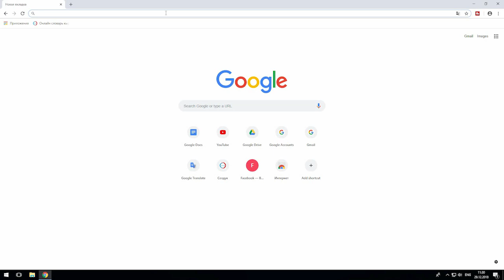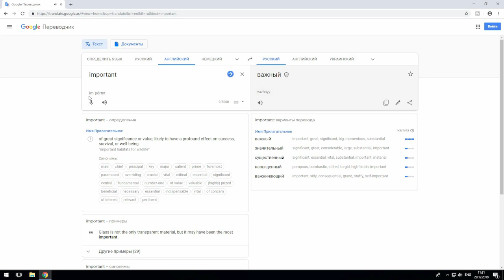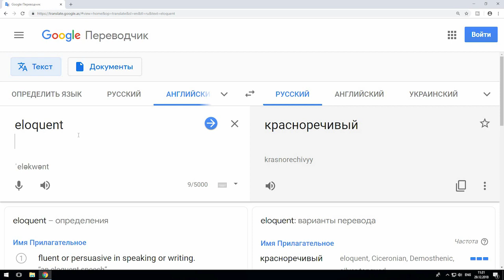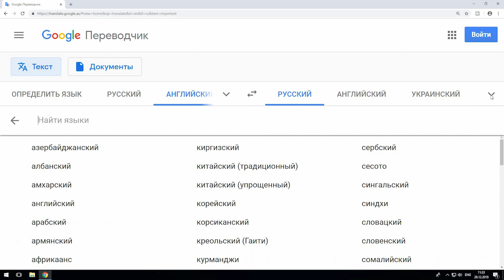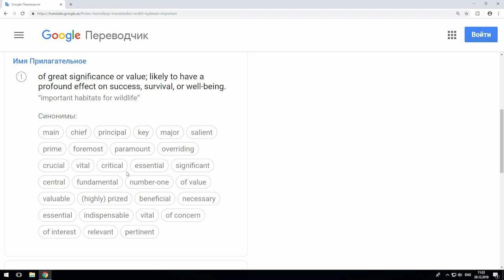Сөздүн айтылышын кайдан караса болот? | Англис Тилин Үйрөнүү